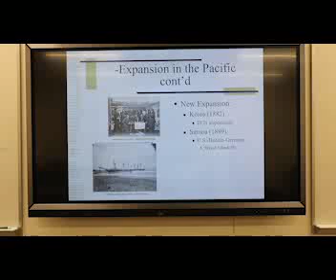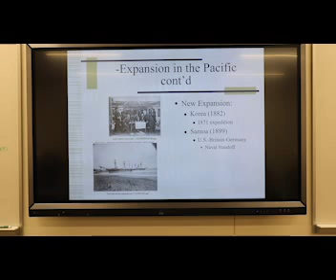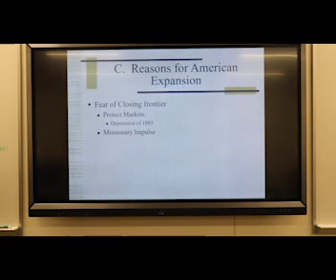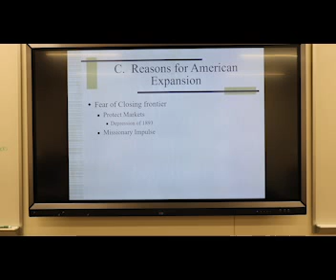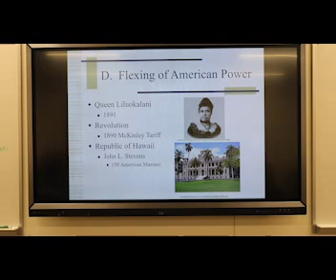Lecture 2 11 pt 2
Expansion in the Pacific contd--Flexing of American Power